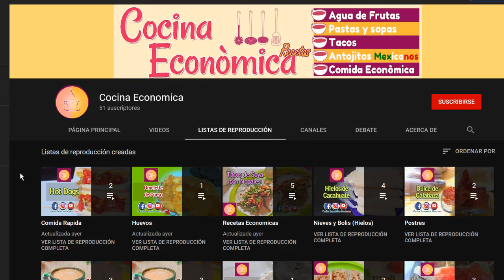Suscribete a mi Nuevo Canal de Cocina 🥑🍎🍉🍜🍛♨️